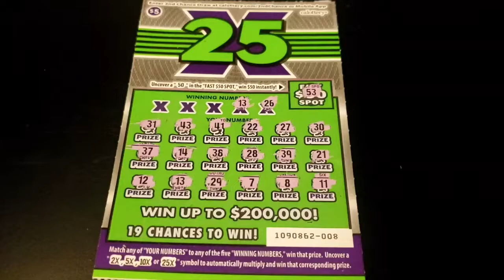🤞25❌ $5 SCRATCHER❗️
Is this a big win?!
Have to celebrate every win!